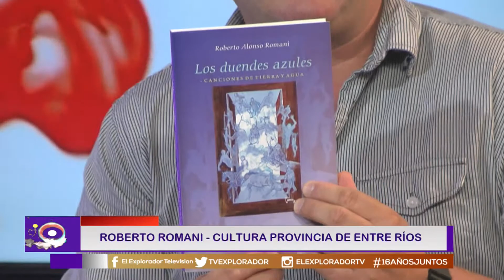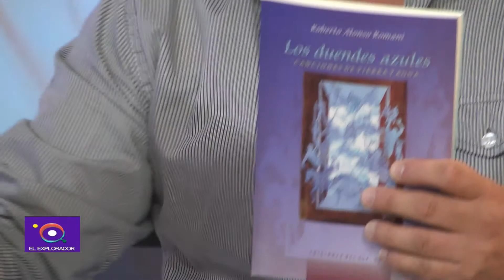Roberto Romani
Roberto Romani.- Cultura Provincia de Entre Ríos
Homenaje a la comitiva que estuvo en Consquin
Mañana en Plaza Mansilla